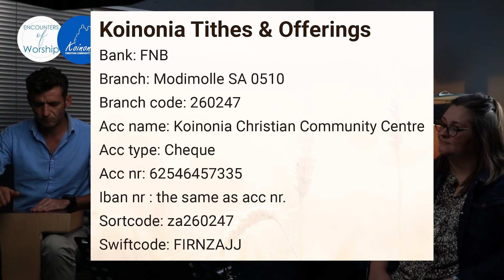Sunday Message: Unsung Heroes - Jehu Called To Action | 9 August 2020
Chris Camara gives a powerful message "Jehu Called To Action" from the series "Unsung Heroes"...

Banking Details for our friends & family locally & abroad who wants to sow:
Bank: FNB
Branch: Modimolle SA 0510
Branch code: 260247
Acc name: Koinonia Christian Community Centre
Acc type: Cheque
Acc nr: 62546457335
Iban nr : the same as acc nr.
Sortcode: za260247
Swiftcode: FIRNZAJJ